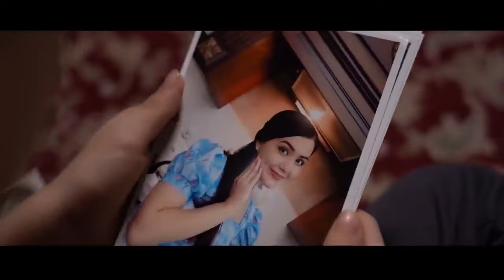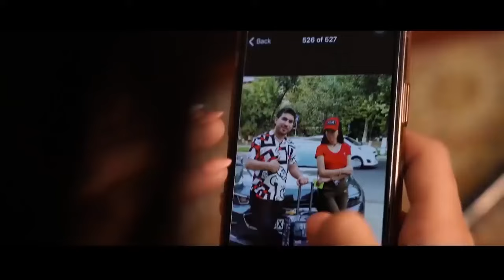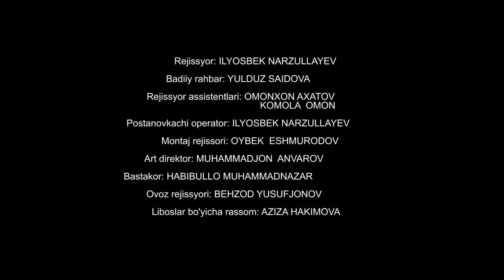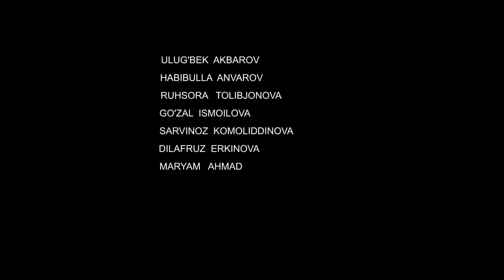ONASINI YEG`LATGAN O`GIL - O`ZBEK FILM